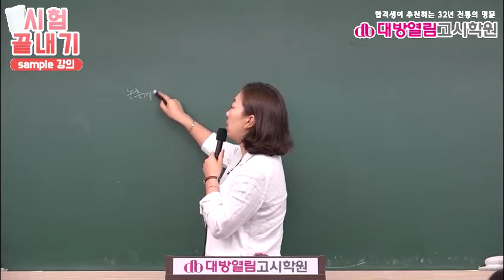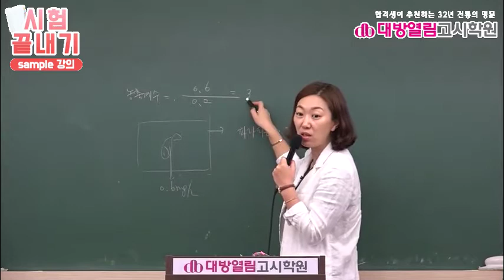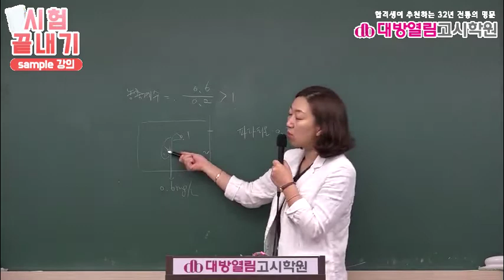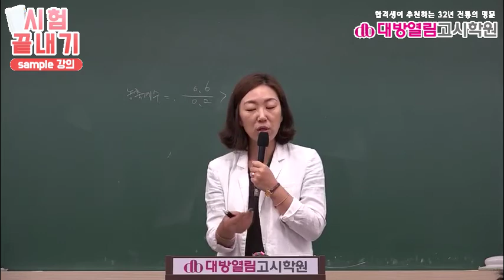환경직공무원 강의 2021 평혜림 환경공학 수질대기 13강